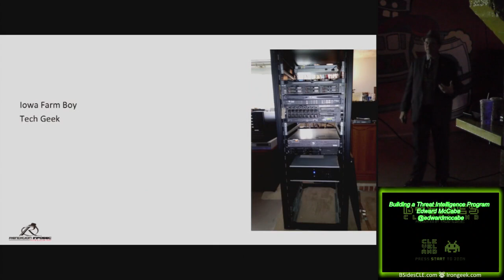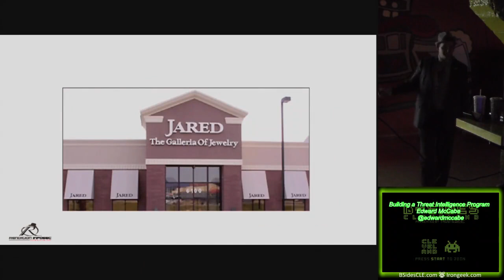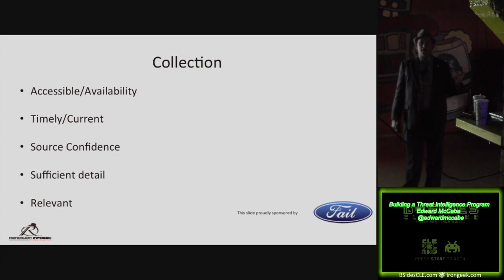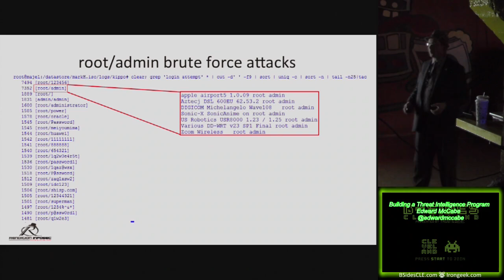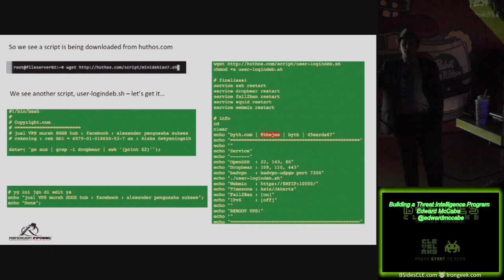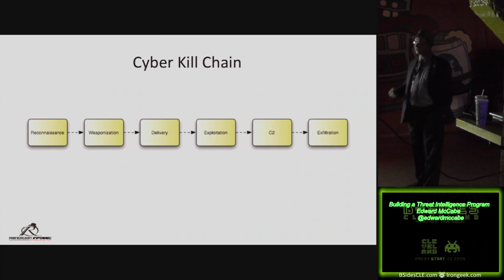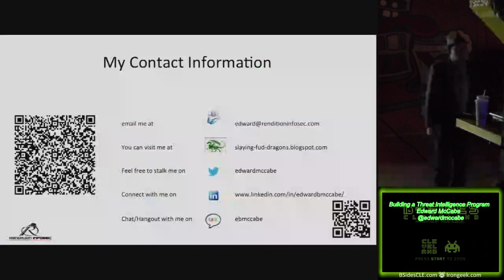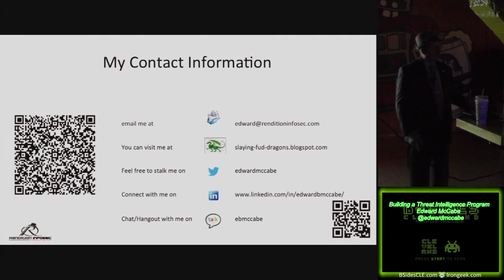BL05 Building a Threat Intelligence Program Edward McCabe edwardmccabe